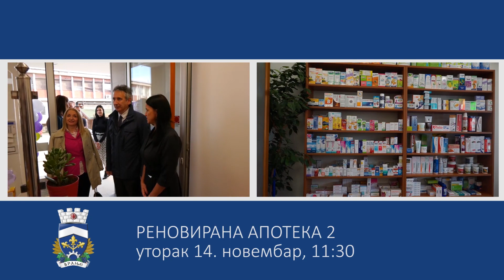U renoviranoj apoteci 2 u naselju Češalj otvorena i Galenska laboratorija 15 11 2023